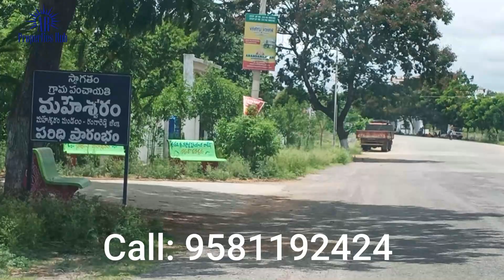మహేశ్వరంలో ప్లాట్లు అమ్మకానికి కలవు | HMDA Plots for sale in Maheshwaram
HMDA Plots for sale in Maheshwaram, Hyderabad
Price:11000 per Sq.Yrd